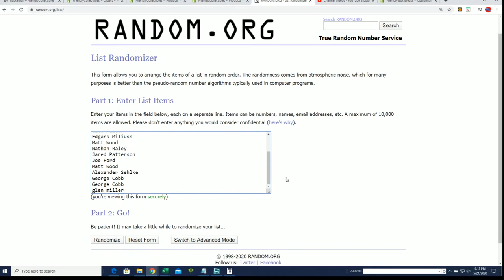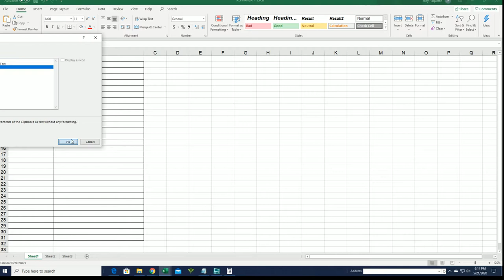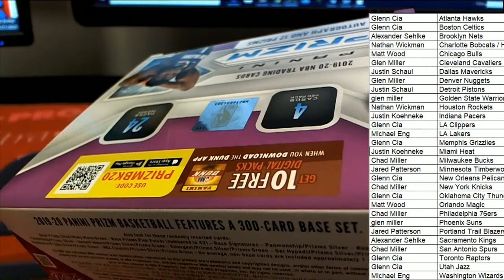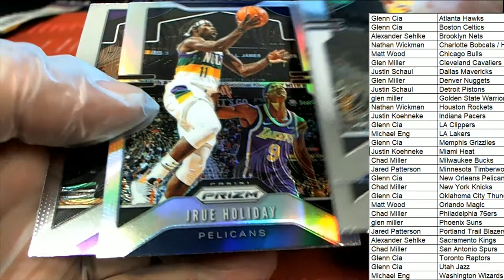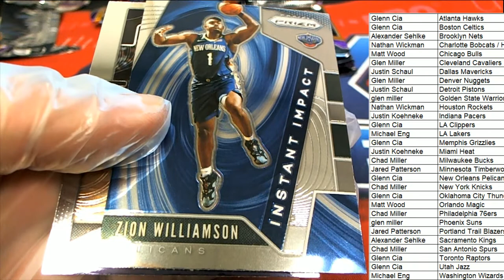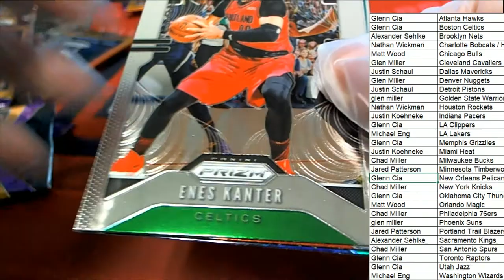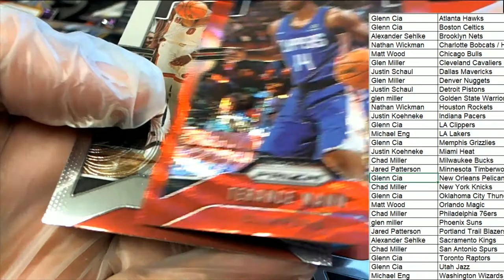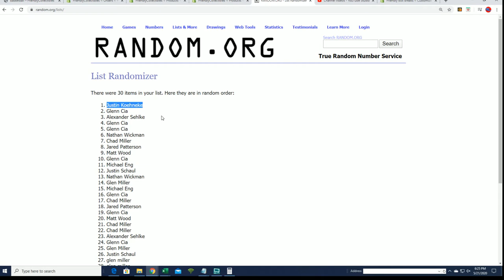2019 20 Panini Prizm Basketball Retail Box ID 20PRIZRETBB174